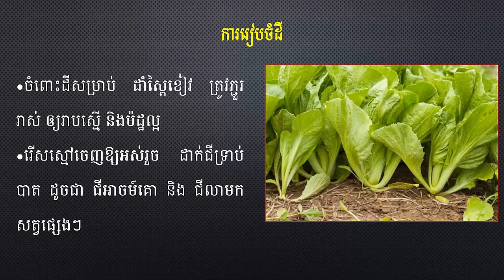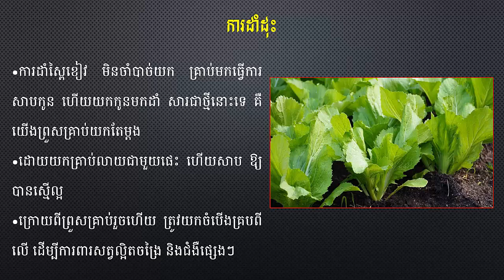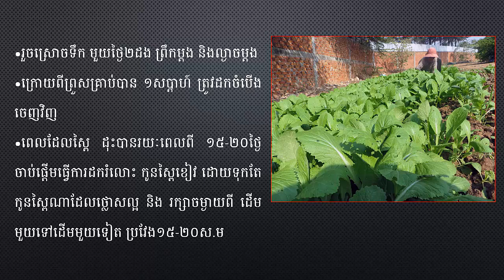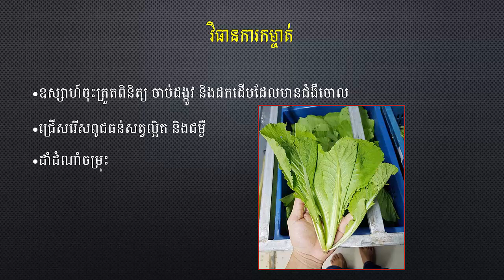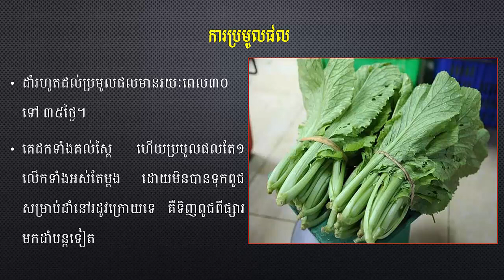Mustard growing techniques បច្ចេកទេសដាំស្ពៃខៀវលក្ខណៈគ្រួសារ​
-History
-Politics
-Economy
-Management
-Agriculture.